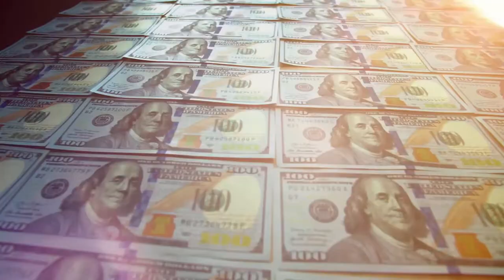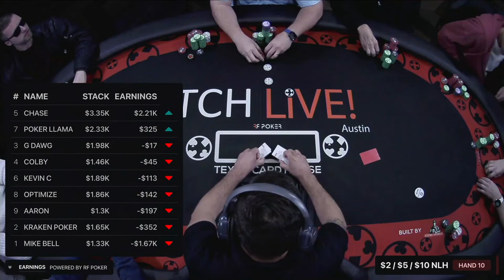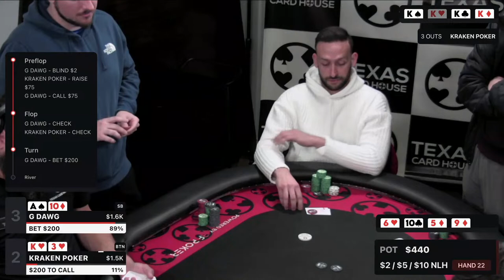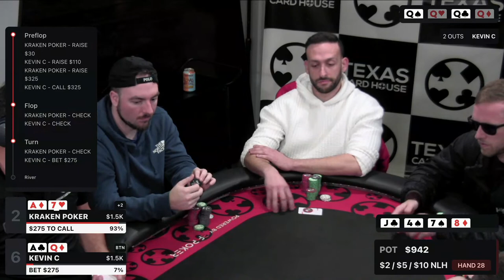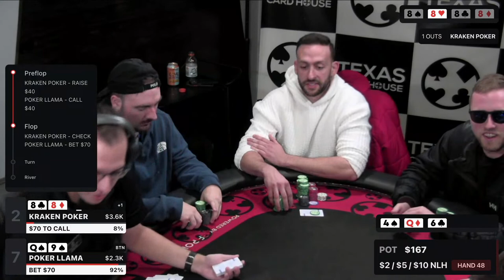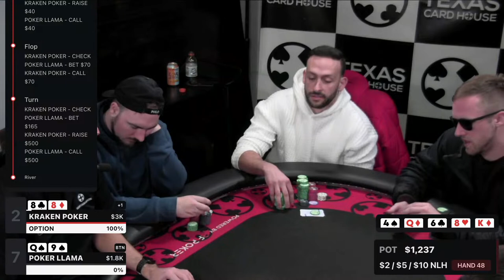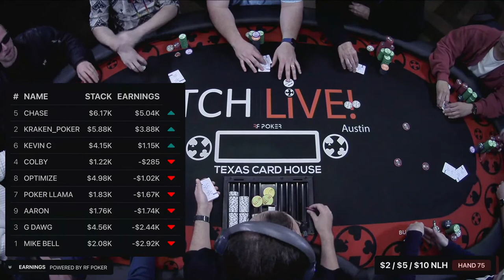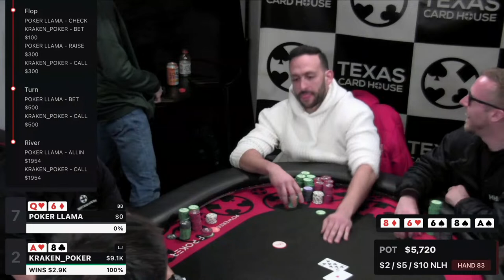Poker Llama, Kraken & Chase play $2/$5 No Limit Hold'em Cash Game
0:00:00 - Best Poker Cash Game Hands at Time Stamps
0:25:00 - Chase vs Mike Bell -  Flopped Straight! $3,200 Pot!
0:58:28 - Colby vs. Optimize - Pocket 10 vs. Ace 5 Suited - $3,000 Pot!
1:30:00 - Kraken Poker vs. Poker Llama (Queens vs.10 7 Suited)
1:51:31 - Kraken Poker vs. Aaron - $3,000 Pot!
2:19:00 - Kraken Poker vs. Poker Llama - (Pocket 8s vs. Queen 9) $4,700 Pot!
2:23:54 - Chase vs. G Dawg (Full House vs. Two Pair) - $6,000 Pot!
3:19:10 - Optimize Dominates PLO Bomb Pot!
3:26:41 - Poker Lllam vs.  (Pocket Aces vs. Villians Have Broadway Cards)
3:28:54 - Aaron vs. Mike Bell -(Queens vs. 10s) $3,500 Pot!
3:40:54 - Poker Llama vs. Kraken Poker - Full House over Full House - $5,700 Pot!

Get ready for an epic night of high-stakes poker action as Poker Llama, Kraken Poker and Austin favorite Chase join forces in this $2/$5 No-Limit Hold'em Cash Game with a $2000 Buy In at Texas Card House Austin. As the premier destination for poker enthusiasts in Texas, TCH Austin is bringing you the ultimate viewing experience with expert commentary and insider tips on the best plays and players. You won't want to miss the intense showdown as some of the state's top players battle it out for big pots and bragging rights.

But it's not just about the game - TCH Austin offers top-notch facilities, a welcoming community of players, and the best staff in the business, making it the perfect place to enjoy an unforgettable night of poker. And with locations in Austin, Dallas, Houston, and the Rio Grande Valley, Texas Card House is the largest and most reputable poker room in Texas, catering to all levels of players from low-stakes games to high-stakes tournaments.

So tune in to TCH LIVE on Monday for a thrilling $2/$5 No-Limit Hold'em High Stake Cash Game, and don't forget to like, comment, and subscribe for more top-notch poker content. And if you're looking to improve your poker skills or simply enjoy watching the game, Texas Card House's live streams are a great resource for staying up-to-date on the latest poker action. Join the Texas Card House email list or play on TCH LIVE to be a part of the action. Don't miss out on this incredible opportunity to witness the best in Texas poker!